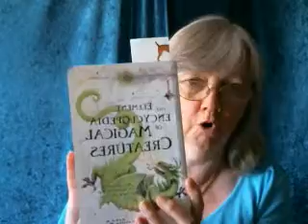Message from O Goncho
Sara shares a message from our Mythical Friend O Goncho